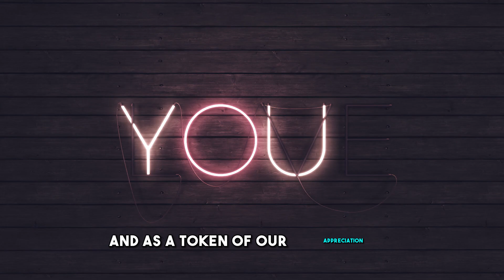VERSACE EROS VS VERSACE EROS FLAME - Fragrance Battle!